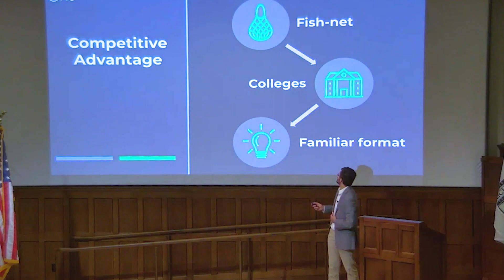Robins School of Business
Introduction by Dean Mickey Quiñones